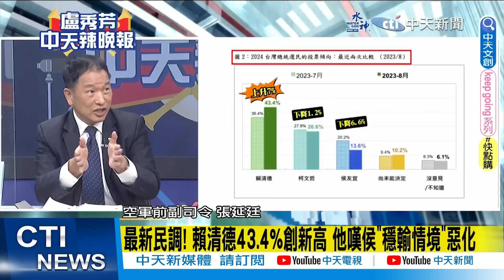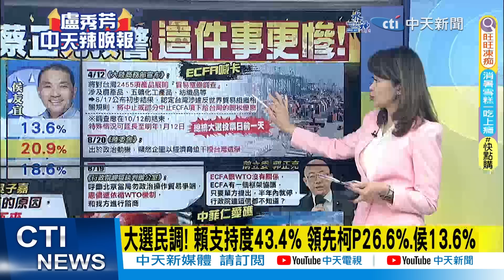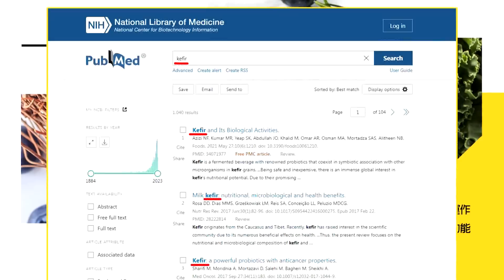【盧秀芳辣晚報】最新總統民調竟巨變 吳子嘉爆內幕:他本命區崩了｜搶救民調! 吳子嘉驚爆 他本命區崩了 @中天新聞CtiNews 完整版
來賓
前立委
前空軍中將副司令